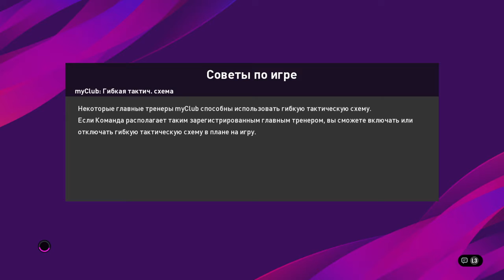Lg cup 1/4 France